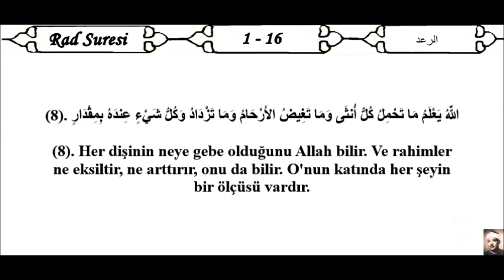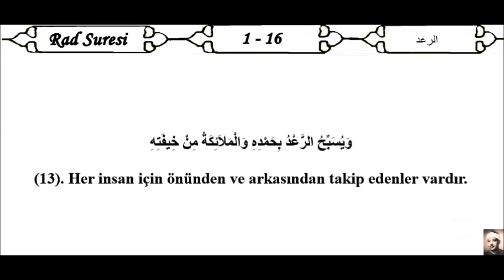Abdulbasit Abdussamed Rad Suresi Makta (8,9,12,13 Ayeti Kerime)